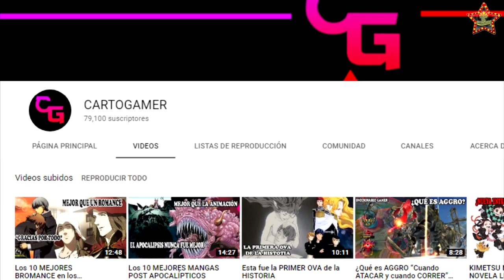CHRISTIAN NODAL Y BELINDA, se sabe que este 7 de noviembre hay compromiso matrimonial